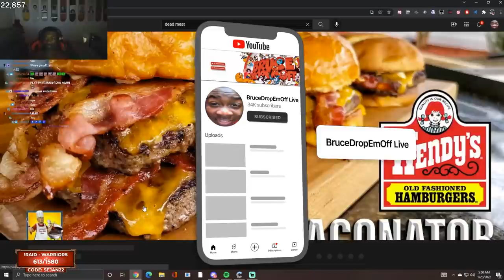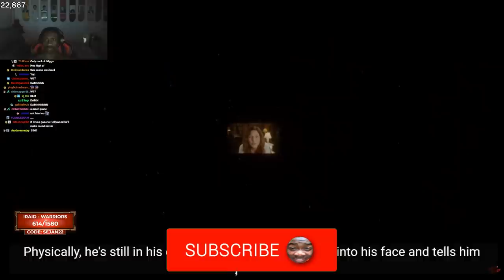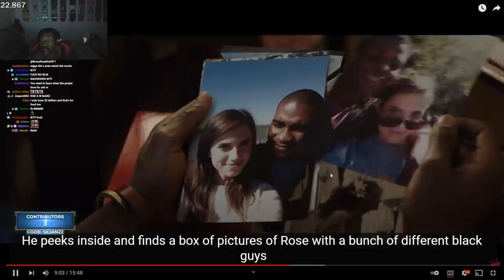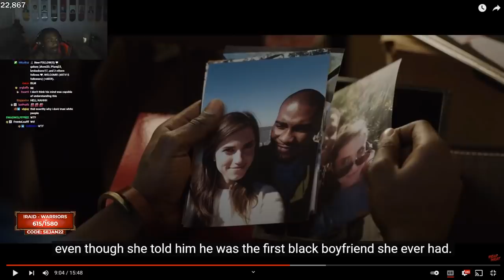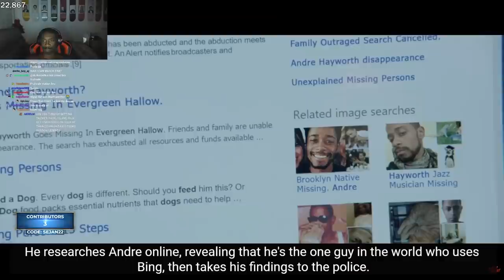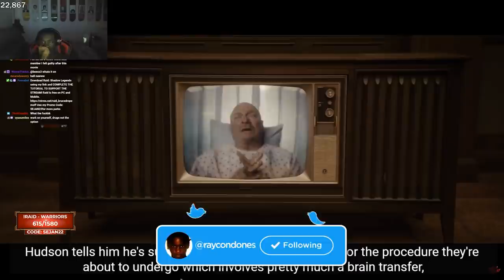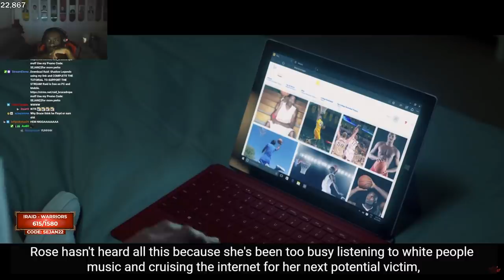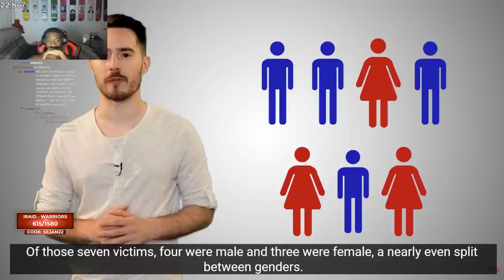BruceDropEmOff Reacts to ‘Get Out’ KILL COUNT (2017) | Dead Meat